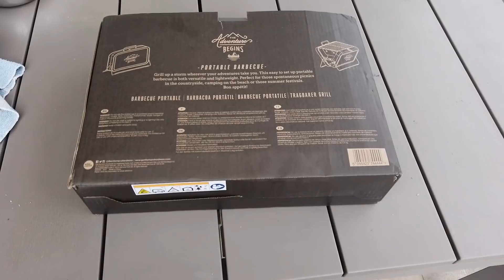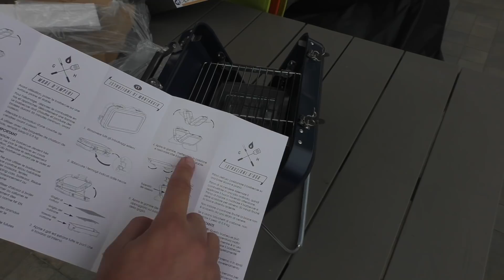Il barbecue valigetta. Che poi è un barbecue portatile... ma quanto stile!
Ho comprato su Amazon questo barbecue portatile di Gentlemen's Hardware e ve lo faccio vedere. Mi piaceva e l'ho accattato! Uno stile pazzesco, perché da chiuso è una vera e propria valigetta. Anzi a dirla tutta più che un bbq è una griglia... però alla prima accensione mi ha dato soddisfazioni. Vedremo più avanti! Ci vediamo sabato con. LA SASHI AAA.